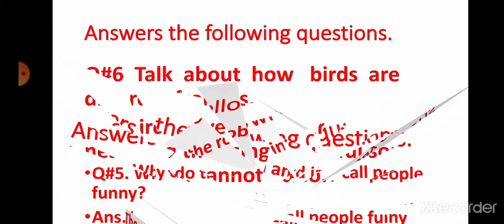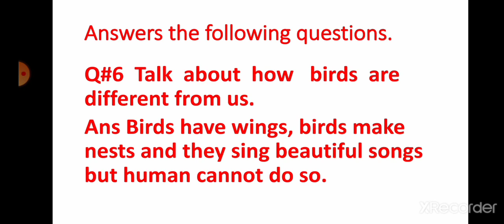Class Three Subject English Day 14 Unit no 8 Bird Talk 3 Afaq Sun Series